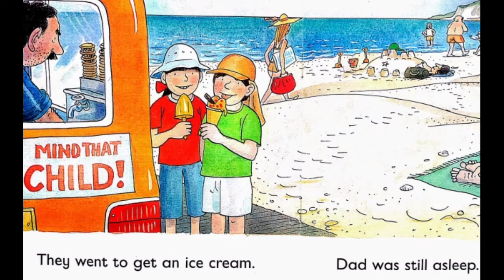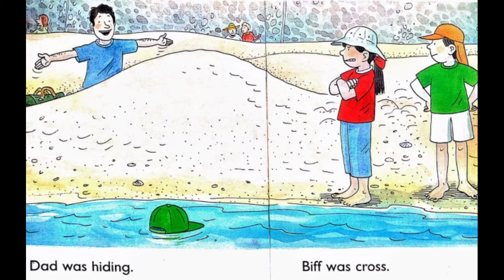Biff, Chip & Kipper Series : Level - 3 : Story (13) : On the sand